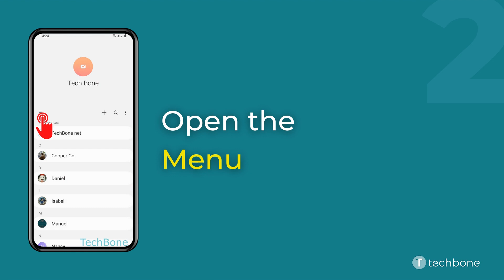How to Change Contacts Name format - Samsung Contacts [Android 11 - One UI 3]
Want to know How to Change Contacts Name format on Samsung smartphone? This guide will show you how to do in Contacts app on Android 11 / One UI 3.

0:00 Intro
0:05 Tap on Contacts
0:15 Open the Menu
0:25 Tap on Settings
0:35 Tap on Name format
0:45 Choose an option